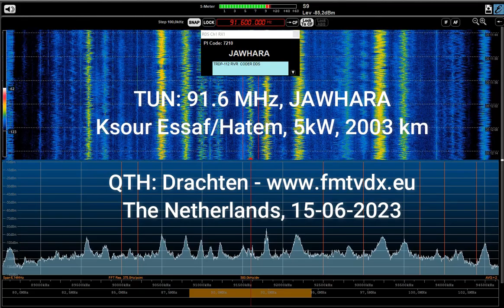FM DX E-Skip: TUN, JAWHARA 89.4 MHz 91.6 MHz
FM DX E-Skip: TUN, 89.4 MHz 91.6 MHz

89.4 MHz, Amiret Hatem
91.6 MHz, Ksour Essaf/Hatem

Long Distance Reception
Sporadic E Reflection in Drachten